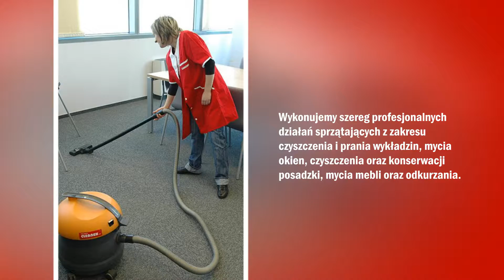Usługi porządkowe dla firm i osób prywatnych Warszawa Cleanex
Firma Cleanex znajduje się w Warszawie. Działalność prowadzimy od 1984 roku. Specjalizujemy się w świadczeniu usług porządkowych. Ofertę kierujemy do klientów indywidualnych, a także właścicieli mniejszych i większych przedsiębiorstw. Zakres naszych obowiązków obejmuje sprzątanie biur, sprzątanie po remontach, pranie wykładzin, czyszczenie posadzek kamiennych, mycie okien, pranie wykładzin dywanowych, a także sprzątanie wspólnot mieszkaniowych. Pracujemy przy pomocy nowoczesnych urządzeń, które umożliwiają nam bardzo dokładną i sprawną realizację powierzonych obowiązków. Używamy specjalistycznych środków chemicznych, które pochodzą od renomowanych firm. Środki czystości spełniają wszelkie atesty, są ekologiczne i pachną przyjemnie. Dodatkowo świadczymy usługi usuwania zalegającego śniegu, liści jesiennych, a także pozostałych śmieci, jakie można spotkać na chodnikach. Zapraszamy na stronę internetową